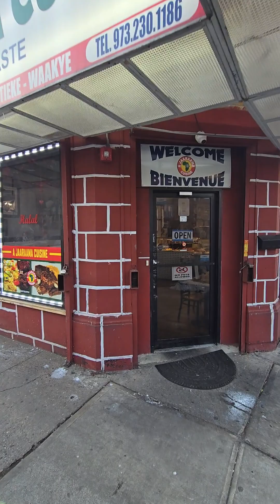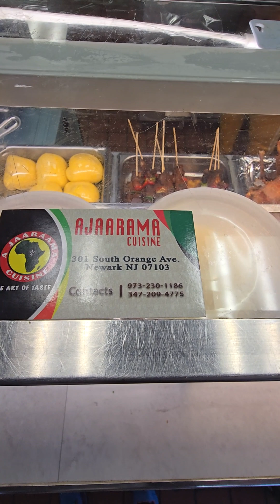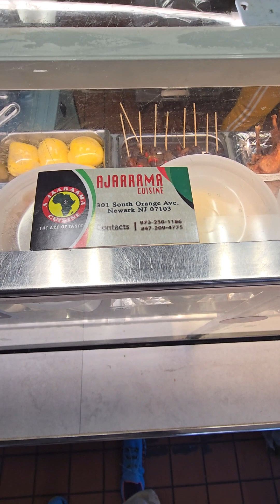African Restaurant in Newark, NJ. Which African country flag is for which country? Subscribe